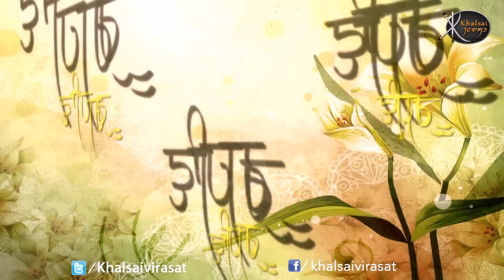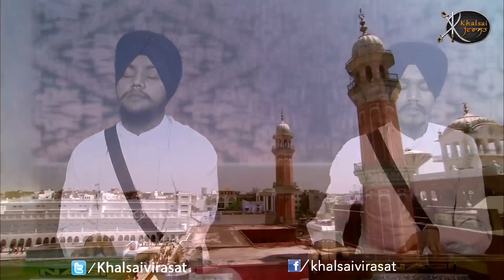Dass Apne Ko Naam Deho | Bhai Rajinder singh Ji | Indore wale | Shabad Gurbani | Kirtan | HD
Artist:-   Bhai Rajinder Singh JI khalsa ( Indore wale )
Title :-    Dass Apne Ko Naam Deho
Album:-  Amrit Naam